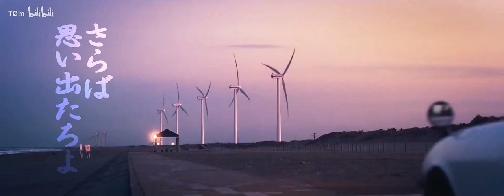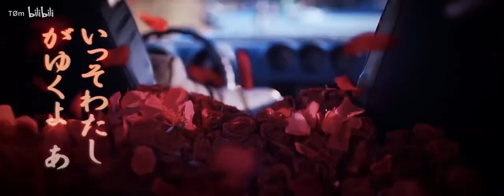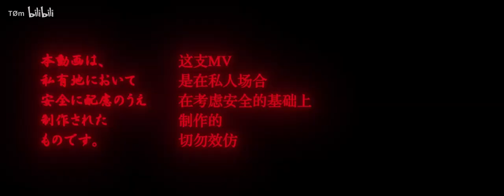Hiroji Miyamoto - FUYU NO HANA 冬の花 (EUROBEAT Remix) feat. TØm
※Please do NOT drive like that when u sad

※This remix feat. @tm1941